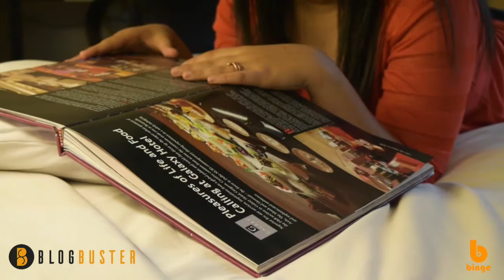Galaxy Hotel & Spa, Gurgaon